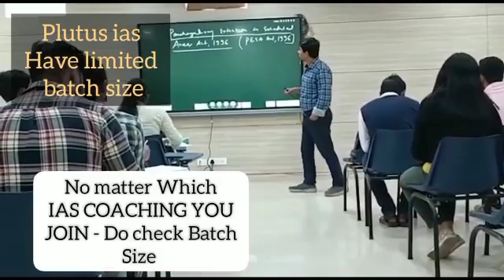Top IAS Preparation Coaching in Raurkela Industrial Township, Odisha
Best IAS Preparation Coaching in Raurkela Industrial Township, Odisha.
Which is the best IAS Preparation Coaching in Raurkela Industrial Township, Odisha ?
Best 5 IAS Preparation Coaching in Raurkela Industrial Township, Odisha